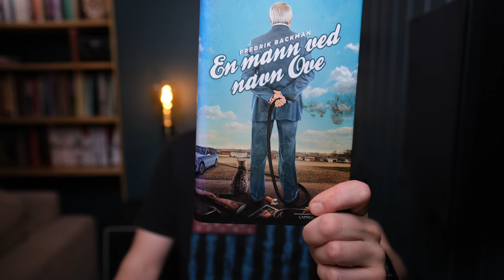A Man Called Ove by Fredrik Backman - Book vs Movie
I have always thought that it would be redundant reading a novel if I had already watched the movie based on the book. So in this video I am giving my thoughts on the experience of doing this.

What movie based on a book is the best one?

🧑🏻‍🎤 If you want to be my Goodreads and/or Storygraph friend